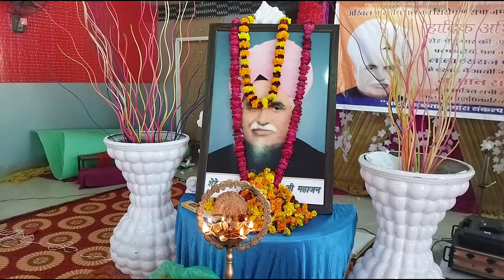Akhil Bhartiya Mahajan Shiromani Sabha J&K organised a Award Ceremon